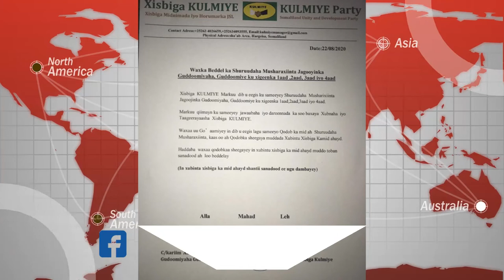Xisbiga Kulmiye Oo Wax Ka Bedel Ku Sameeyey Shurudaha Murashaxiinta Xisbiga